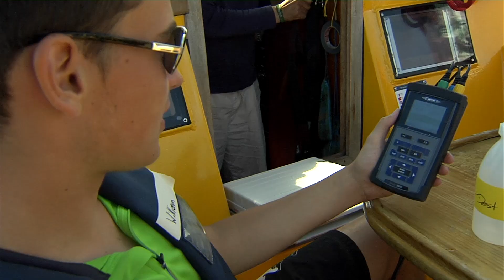Meereswettbewerb "Forschen auf See" 2013 Team Grevesmühlen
Spektakuläre Blaualgenteppiche in der Mecklenburger Bucht

Hat der Klimawandel Einfluss auf die Badewasserqualität der Ostsee?

Travemünde, den 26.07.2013. Extrem dichte und kilometerlange Blaualgenteppiche hat das Team des Gymnasium am Tannenberg / Grevesmühlen (MV) in der Mecklenburger Bucht bei ihrer Meereswettbewerbs-Expedition entdeckt. Mehrere Wind arme Tage und starke Hitze haben zu einer explosionsartigen Vermehrung der Blaualgen geführt, die nun wie riesige Flockenteppiche auf der Wasseroberfläche und in den oberen Wasserschichten der Ostsee treiben.
Bei der aktuellen Wettersituation sind die Algenteppiche auf der offenen Ostsee noch keine Bedrohung für die Badegewässer an der Küste, da Wind und Strömung sie von den Badestellen fernhalten. Die Vorhersage von Blaualgen-Blüten ist und bleibt damit schwierig, betont Wissenschaftspate Martin Albrecht, Master-Student an der Universität Rostock: „Auch die Bedingungen unter denen Blaualgen Gifte produzieren sind noch weitgehend unbekannt."
Insgesamt 135 Seemeilen war das vierköpfige Schülerteam von Kiel über Rerik, und Wismar bis nach Travenmünde unterwegs um zu untersuchen, ob sich die berüchtigten Blaualgen (Cyanobakterien) unter den Einflüssen der Klimaerwärmung und erhöhter Nährstoffeinträge massenhaft vermehren. Die Jungforscher wollten herausfinden wie sich die Blaualgen in der Ostsee verteilen und welche Auswirkungen sie auf den Menschen haben können und ob ein Zusammenhang zwischen der Badewasserqualität und dem Klimawandel besteht.
„Insgesamt sind die Ergebnisse dieses Projekts als Anstoß für weitere Forschungen interessant, weil sie zeigen, dass noch viele Grundlagen geschaffen werden müssen, damit solche Phänomene vor unserer Haustür erklärt und verstanden werden können.", fasst Martin Albrecht im Auftrag von Dr. Rhena Schumann, Leiterin der Biologischen Station Zingst der Universität Rostock die Ergebnisse der Gruppe zusammen.
Zusammen mit erfahrenen Wissenschaftlern forschten im Juli vier Gewinnerteams an Bord des Forschungs- und Medienschiffes ALDEBARAN an ihren selbst entwickelten Projekten. Über die parallele produzierten Filme und Radiosendungen von Bord werden beim Meereswettbewerb „Forschen auf See" wichtige Meeresthemen auch an die Öffentlichkeit gebracht. 2013 fand der bundesweite Meereswettbewerb bereits zum achten Mal statt.
Als Brücke zwischen Wissenschaft und Öffentlichkeit setzt sich das Forschungs- und Medienschiff ALDEBARAN und der Förderverein für Meeresforschung und Umweltjournalismus e.V. für eine attraktive, multimediale Umweltkommunikation für die Meere ein. Den Schülerteams steht an Bord modernes Forschungsequipment vom Mikroskop, Planktonnetz, Tauchausrüstungen, Bodengreifer, Wasserschöpfer bis zu einem modernen Multisondensystem zur Verfügung. Durch den extrem geringen Tiefgang ist die ALDEBARAN insbesondere für die Forschung im Wattenmeer und in Küstenregionen geeignet.
Gefördert wird der achte Meereswettbewerb 2013 von der Dräger-Stiftung, der Hamburg Port Authority, Panasonic, Deutsche See und dem Förderverein für Meeresforschung und Umweltjournalismus e.V. sowie zahlreichen weiteren Förderern. Als Preisgeld erhalten die Schülerteams wertvolle Digitalkameras von Panasonic.